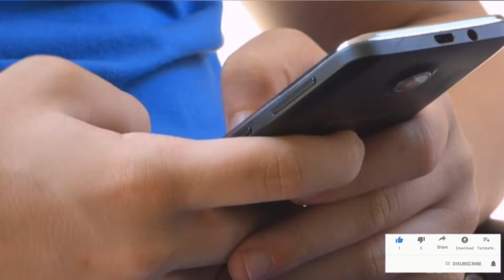ঘূর্ণিঝড়ের সতর্কতা জারি! গতিপথ বদলে বাংলার দিকে ধেয়ে আসছে ঘূর্ণিঝড় '"রেমাল" | Cyclone Remal Alert